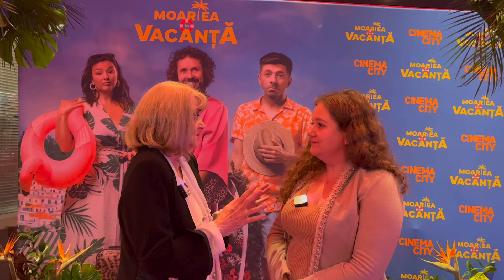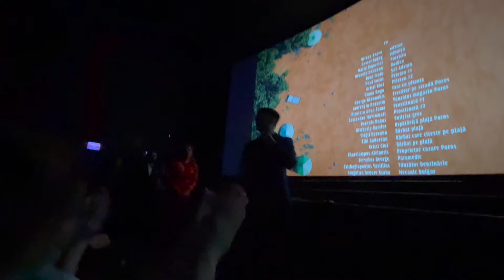Avanpremiera 'MOARTEA IN VACANTA' - interviuri cu Mircea Bravo, 'Rodicuta' și invitații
Avanpremiera 'MOARTEA IN VACANTA' - interviuri cu Mircea Bravo, 'Rodicuța' și invitații

Backstagers is a platform where you'll meet the people behind great artists & bands, actors & movies, sharing their knowledge about the Entertainment with you. Whether you're passionate about Concert or Film Production & Touring, Artist Management & PR, Record Labels or Music Production & Songwriting, this is the place to be!

Get ready for exclusive experiences by the side of/provided by your favourite artists & actors themselves!

Reporter: Diana Ciobotea aka @DianasRoads
DoP: Nela Ciobotea
Video Editor: Diana Ciobotea
Graphic Designer: Dragoș Dincă (ARTholic)